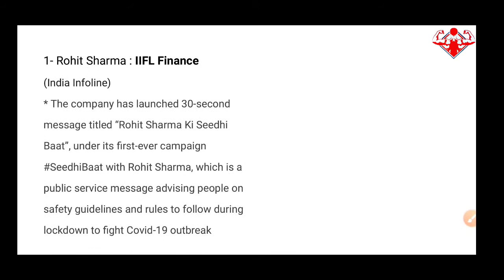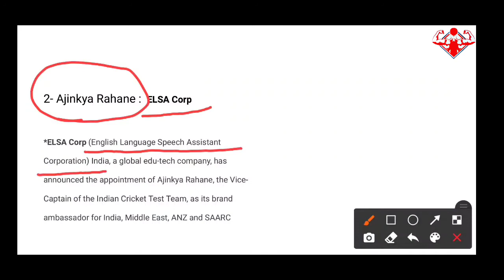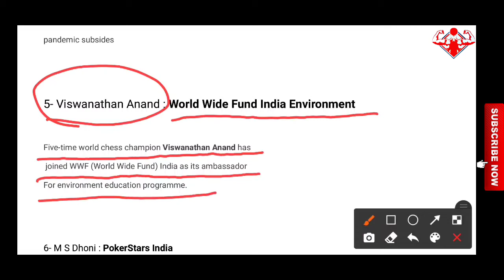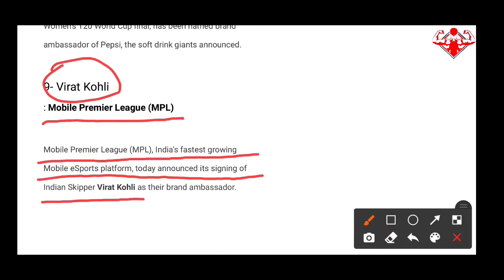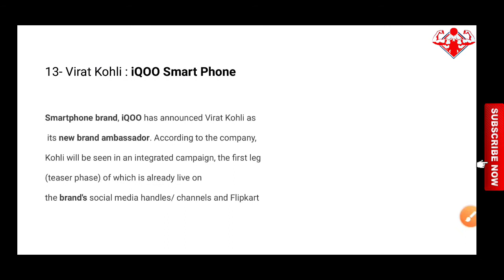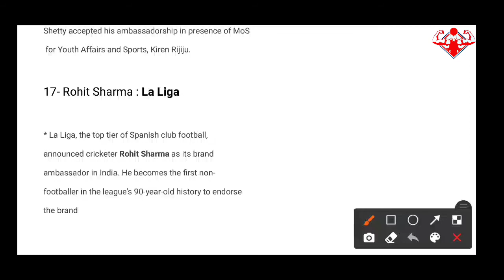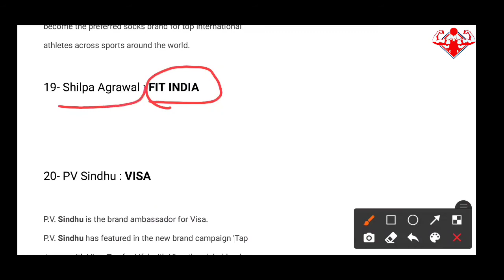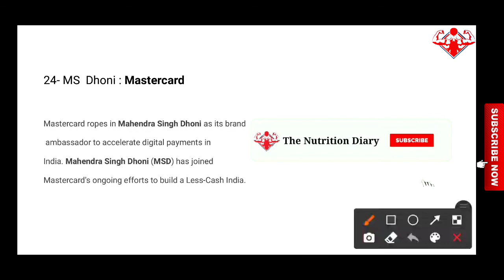ब्रांड एम्बेसडर 2020 में कौन-कौन से खिलाड़ियों को बनाया गया है |Brand Ambassador Sports Players 2020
The Nutrition Diary channel  में आपका स्वागत करते हैं। यह चैनल शारीरिक शिक्षा के अन्तर्गत आने वाले सभी  एक्टिवी को ध्यान में रखकर बनाया जाता है ।
यदी आप प्रतियोगिता परीक्षाओं के लिए तैयारी करते हो खेल संबधित क्षेत्र से तो
 आपको यहां हर रोज Multiple Choice Questions (MCQ) दिये जाते है हर एक खेल से संबंधित ।

यह चैनल स्टूडेंट, टीचर लोगो को काफी सहयोगी साबित होंगे।

▶️अगर आप लोगों  कोई भी Game & Sports से Related Physical education Latest Update चाहिए तो हमें Follow करें Social Media पे Link पे Click करें ! ! ! 🔽